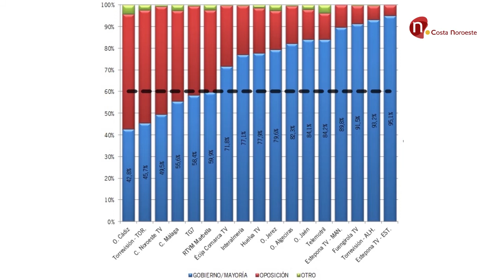Noticias, El Alcalde felicita a los profesionales de Costa Noroeste TV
El Alcalde felicita a los profesionales de Costa Noroeste TV.